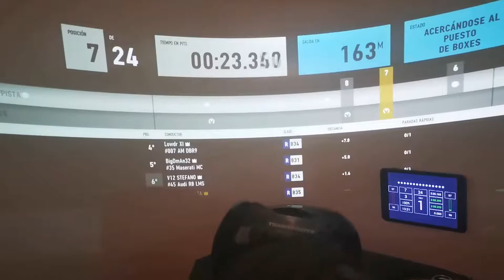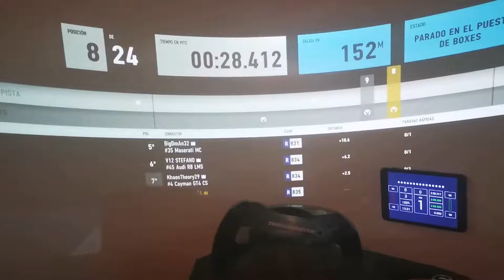tormenta de verano en nurburgring